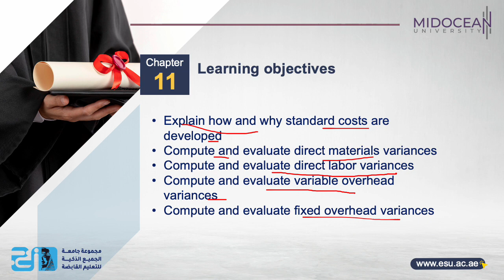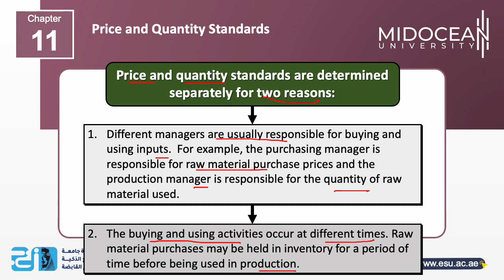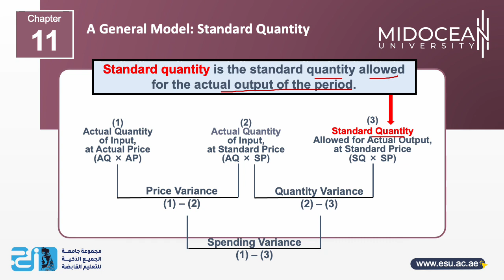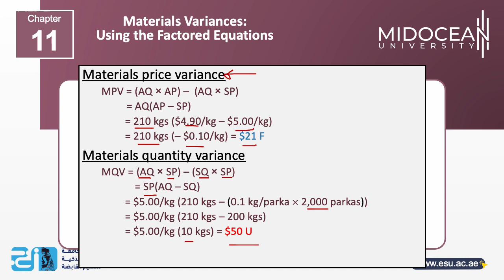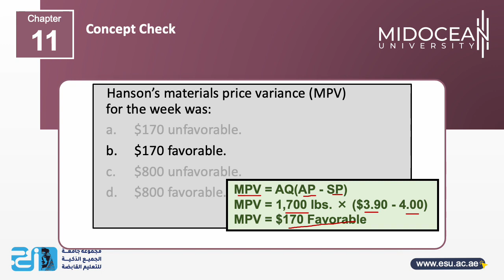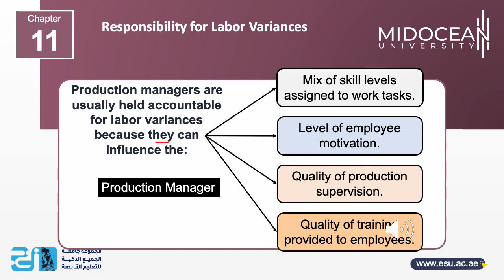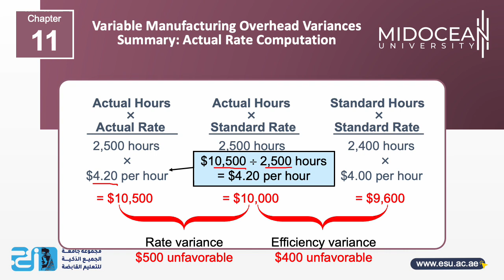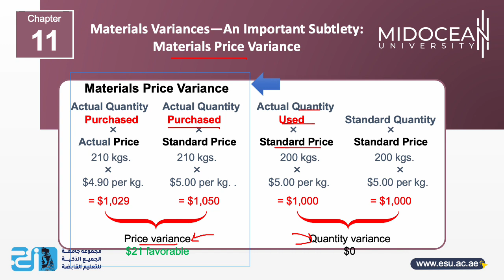Bachelor Management - Accounting for Managers - lecture 11